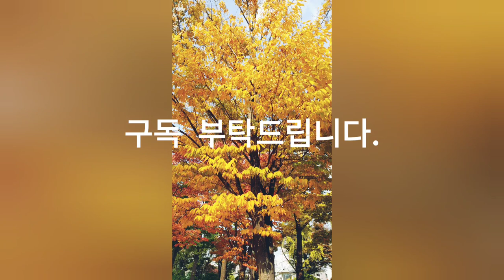동해, 정동진, Donghae, Jeongdongjin